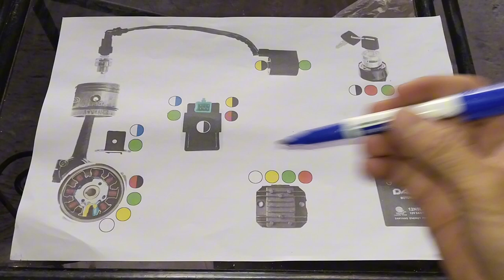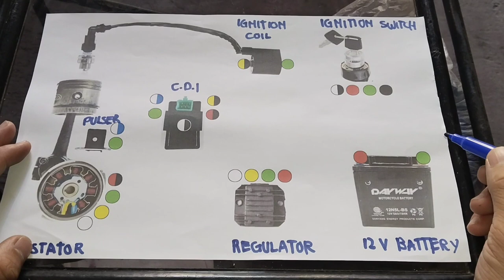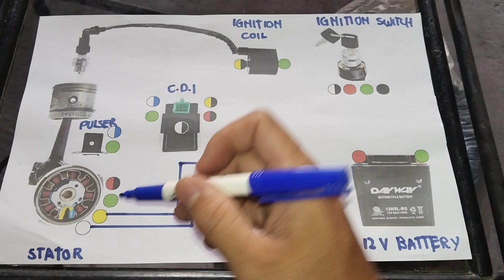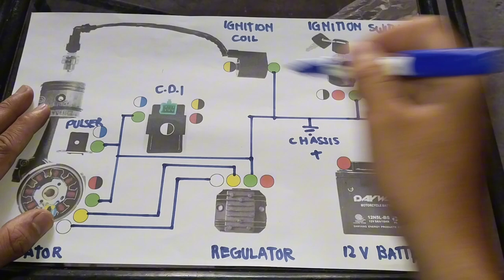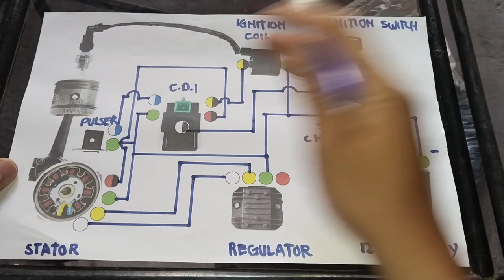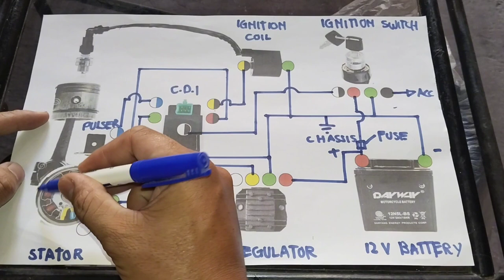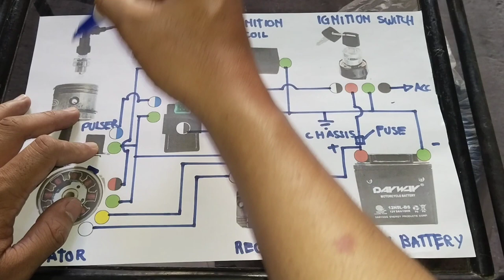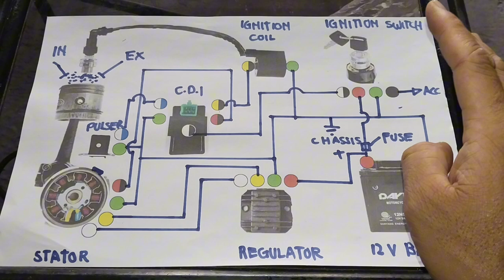MOTORCYCLE STATOR DRIVE FULL ELECTRICAL WIRING DIAGRAM